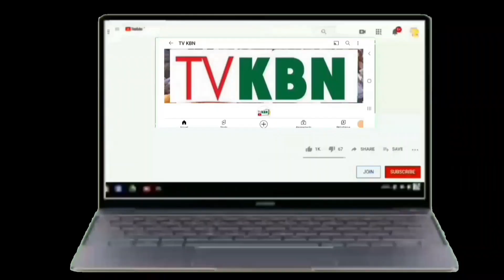P1 Tafsiroul Quran 2023 À Darou Salam Avec Serigne Elhadji Modou Moustapha Ndao Ibnou Mountakha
Rejoignez cette chaîne pour bénéficier d'avantages exclusifs :
les Gamous👈
Ziaars🙏👈